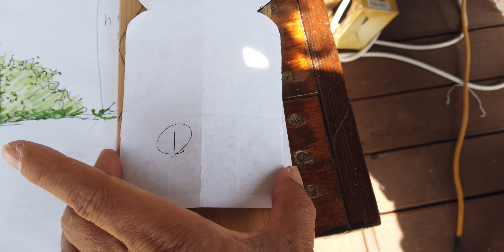이목이 집중되는 대문 만들기!✨ | 세상에 하나밖에 없는 나만의 대문🚪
🌹네이버 밴드 - 이오와 정원친구들이 서로의 이야기를 나누는 공간